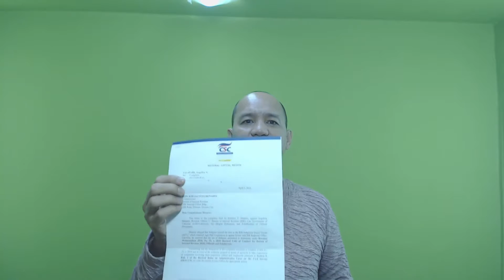When to Use the Delegatus Non Delegare Doctrine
SPECIAL RULE ON FINANCIAL STATEMENTS OF REPORTING COMPANIES
UNDER SECTION 17.2 OF THE SECURITIES REGULATION CODE

1. APPLICATION chanrobles virtual law library
In addition to those set forth under Rule 68, this Rule (together with subsequent official pronouncements, interpretations and rulings on accounting and reporting matters, which may be issued by the Commission from time to time) provides for the special requirements on the financial statements required to be filed with the Commission by corporations which file registration statements under Section 12 of the Securities Regulation Code (the “Code”) or which meet the following criteria with respect to the requirements to file reports:chanroblesvirtuallawlibrary
a.   issuer which has sold a class of their securities pursuant to a registration under Section 12 of the Code;
b.   issuer  with a class of securities listed for trading on an Exchange; and chanrobles virtual law library
c.   issuer with assets of at least P50,000,000.00 or such other amount as the Commission shall prescribe and  having 200 or more holders each holding at  least 100 shares of a class of its equity securities as of the first day of the issuer’s fiscal year.
2.  AUDITOR’S OPINION ON FINANCIAL STATEMENTS
a.   Under SEC Resolution No. 22, Series of 2003, the Commission discourages the submission of audited financial statements for companies covered by this Rule accompanied by an auditor’s opinion which is other than unqualified. It is understood that the Commission retains the right to obtain clarification about the reason(s) for such opinion.
b.   Audited financial statements for periods beginning January 1, 2003 and thereafter, for companies covered by this Rule with auditors’ opinion other than unqualified as a result of departure(s) from generally accepted accounting principles in the Philippines shall be deemed not filed and appropriate sanctions shall be imposed thereon.
3. RESPONSIBILITY FOR FINANCIAL STATEMENTS
The financial statements filed with the Commission by companies covered by this Rule shall be accompanied by a statement of management's responsibility as follows:chanroblesvirtuallawlibrary
STATEMENT OF MANAGEMENT’S RESPONSIBILITY FOR FINANCIAL STATEMENTS
The management of (name of reporting company) is responsible for all information and representations contained in the financial statements for the year (s) ended (date).  The financial statements have been prepared in conformity with generally accepted accounting principles in the Philippines and reflect amounts that are based on the best estimates and informed judgment of management with an appropriate consideration to materiality.
In this regard, management maintains a system of accounting and reporting which provides for the necessary internal controls to ensure that transactions are properly authorized and recorded, assets are safeguarded against unauthorized use or disposition and liabilities are recognized. The management likewise discloses to the company’s audit committee and to its external auditor: (i) all significant deficiencies in the design or operation of internal controls that could adversely affect its ability to record, process, and report financial data; (ii) material weaknesses in the internal controls; and (iii) any fraud that involves management or other employees who exercise significant roles in internal controls.
The Board of Directors reviews the financial statements before such statements are approved and submitted to the stockholders of the company. chanrobles virtual law library
(name of auditing firm), the independent auditors appointed by the stockholders, has examined the financial statements of the company in accordance with generally accepted auditing standards in the Philippines and has expressed its opinion on the fairness of presentation upon completion of such examination, in its report to the Board of Directors and stockholders.